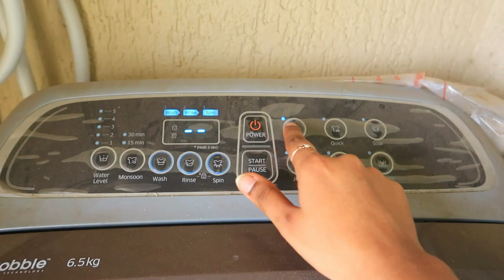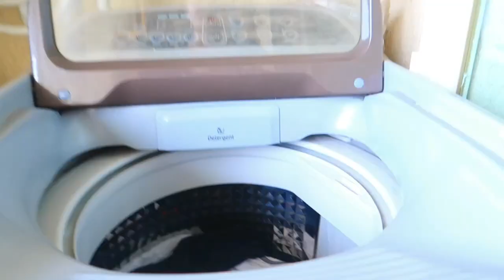Iska mahurat aa gya 🙈😜 ! Mini surprise 🎀🤫 ! Must buy from Amazon ! Hindi Vlog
Hey Guys,

Snapchat :- Ruchi M ( Id - ruchi28c)
1. Camera I used :- Canon G7x M-2/ Canon M6 M2 / Iphone 11
2. Editing software :- Imovie / Filmora / sometimes i use FCP as well
3.Lights i use . **Watch this video ***
4. Status :- I am Married , currently living in Mumbai (City of Dreams)
My Uploads :-
Lots of Love
Stay Happy :)